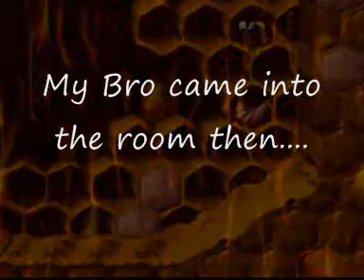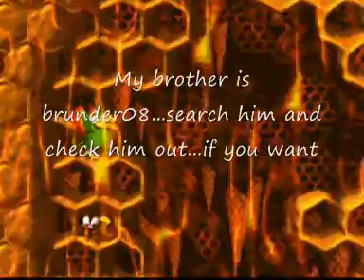Lets Play DKC 2 Part 38: Face your fear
Watch as Dkc will face her fear. or die trying XD

GuestStar: Rainiac666